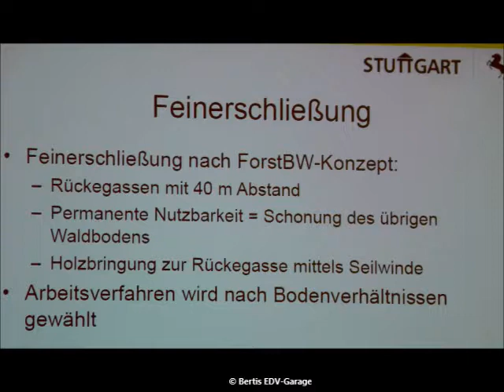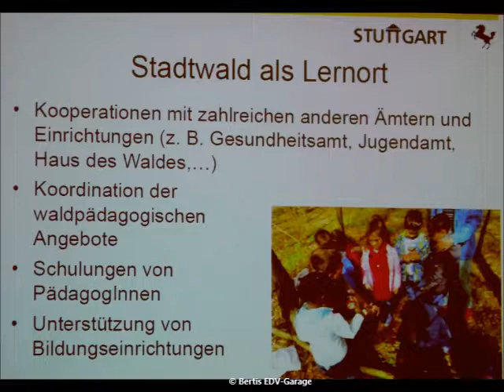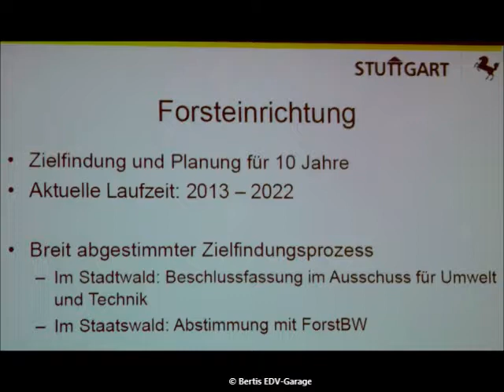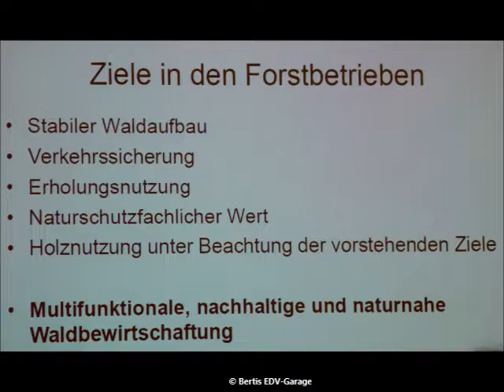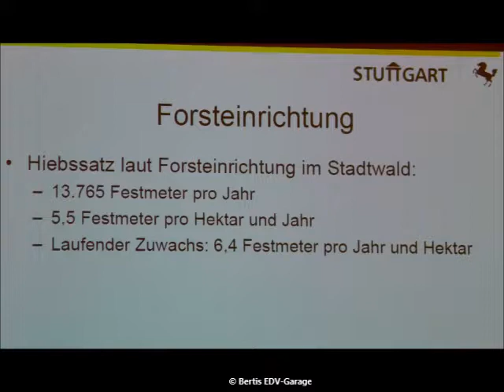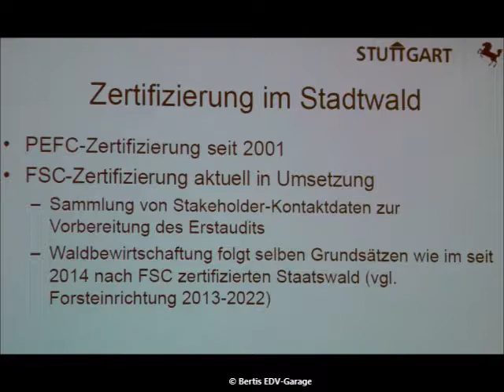Vortrag Stadt Stuttgart bei der Podiumsdiskussion 09.10.2018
Folien des Vortrags
von Herrn F. Schulmeyer
(LHS Stuttgart)
bei der
Podiumsdiskussion zur Zukunft des
Stuttgarter Waldes
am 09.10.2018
© Bertis EDV-Garage